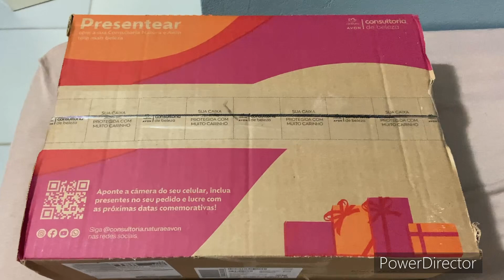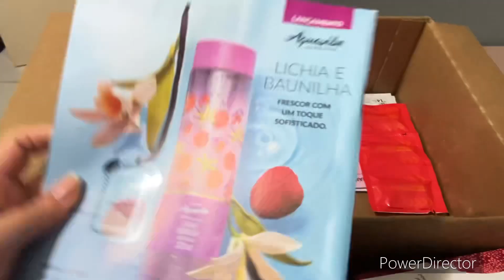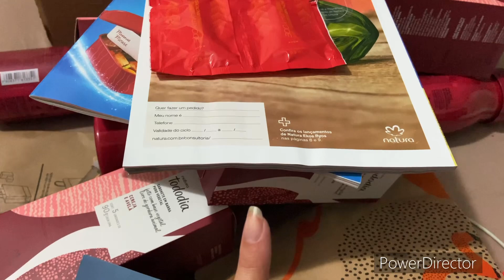Abertura de caixa Natura Ciclo 10